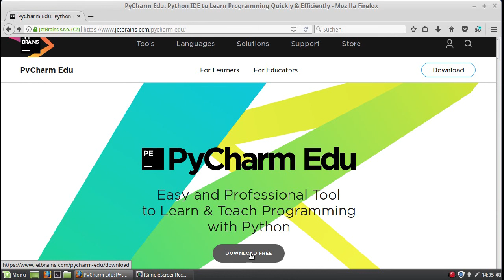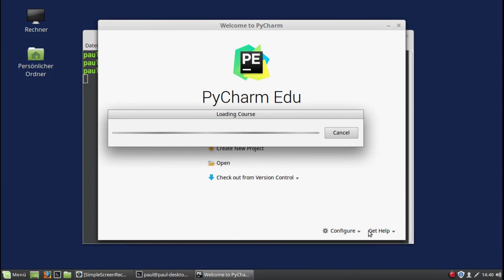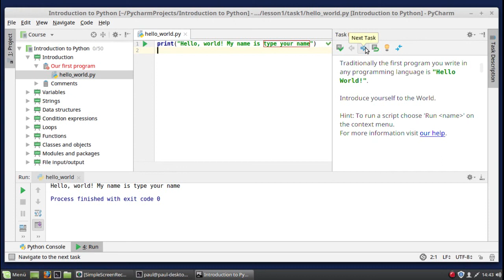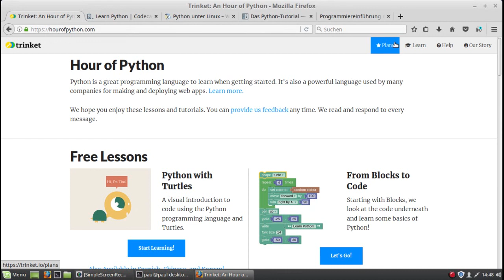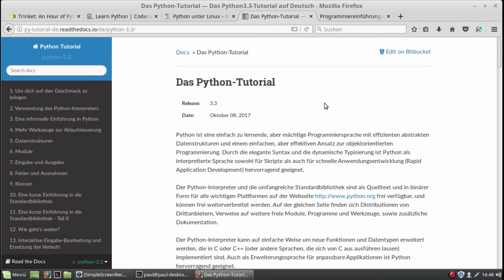Python-Programmierung - Pycharm edu